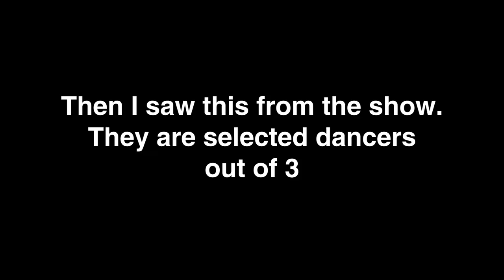BABYMETAL World Tour/Metal Galaxy!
BABYMETAL UK AND EUROPE TOUR OH MY

I’m trying to upload a reaction video of PA PA YA but copyright is getting in my way... please be patient with me :)

My Stuff -